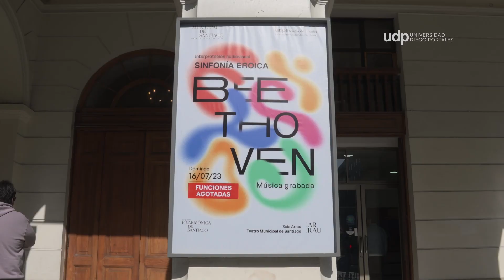Interpretación Audiovisual Sinfonía n.º 3 en mi bemol mayor - Eroicade L.v. Beethoven